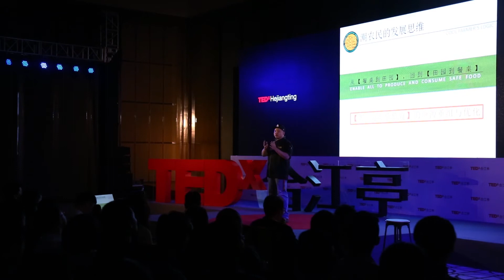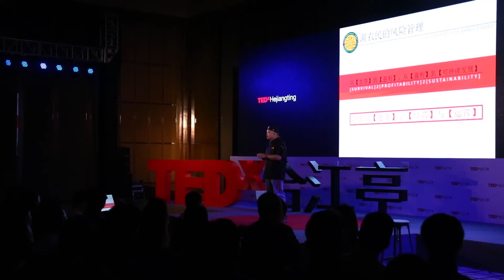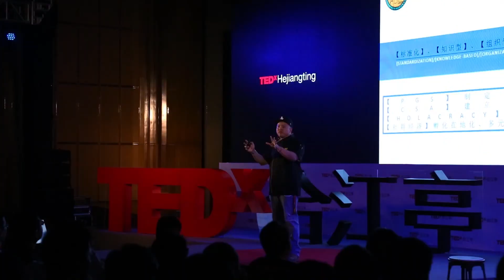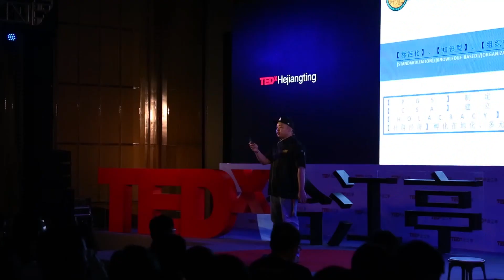How to be a modern farmer? | William Yao | TEDxHejiangting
CEO of organic farm “iGarden”, William Yao, coming from mechanical engineering background, is telling us how to contribute to modern farming with engineering mindset, especially for educated young people who are interested in agriculture, that modern farming has to go far beyond going to the field day and night, but to integrate with modern technology and increase outputs and the income for farmers.

Education Background:
• Bachelor in Mechanical Engineering, Carnegie Mellon University, 2007
• Master in Business Administration, Peking University, 2009
• Doctor in International Management, University of Electronic Science and Technology
of China, 2012-present
Organic Qualifications:
• Co-Founder of Organic Trade Union of China (2010)
• Representative Speaker for China’s Organic Sector in BIOFach Germany (2011 & 2012)
• Founder of Sunshine Earth Organic Standard, approved by IFOAM (2013)
• Founder & CEO of 24-Taste Organic Restaurant & Retail Group (2013-now)
• Founder & President of Sunshine Earth Organic Develop